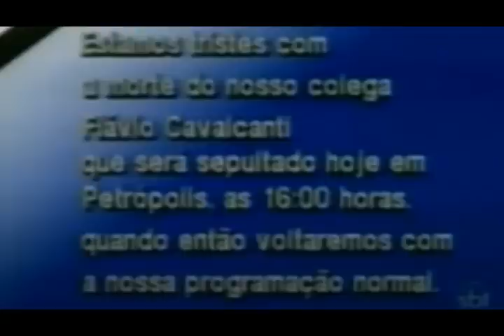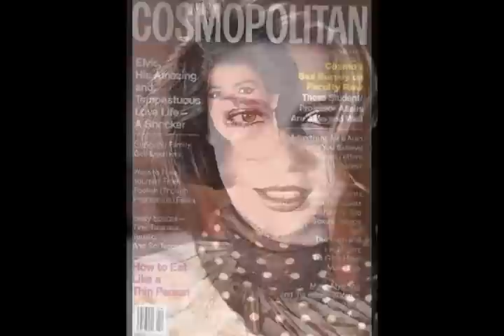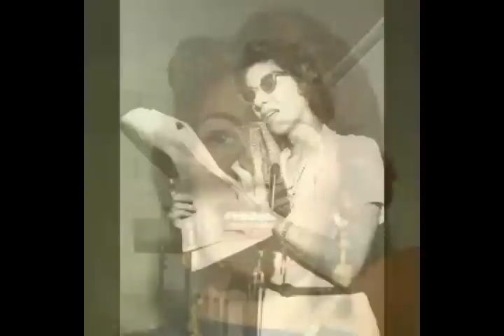FAMOSOS QUE MORRERAM NO ANO DE 1986 RETROSPECTIVA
CHEGANDO COM A NOSSA TRADICIONAL RETROSPECTIVA RELEMBRANDO OS FAMOSOS QUE FALECERAM NO ANO DE 1986
HUMORISTA ARI LEITE.
BAIXISTA DO METALICA CLIFF BURTON.
CANTOR DUDUCA QYE FEZ DUPLA COM DALVAN.
ATOR EMILE EDDÉ.
APRESENTADOR FLÁVIO CAVALCANTE.
ATRIZ LILIAN LEMERTZ.
COMPOSITOR ALBERTO DE CASTRO O BOŔORÓ.
CANTOR E COMPOSITOR ARNÔ CANEGAL.
COMPOSITOR CABANA.
ATOR DE FILMES DE FAROESTE YAKIMA CANUTT.
MODELO GIA CARANGI.
HUMORISTA FRANCÊS COLUCHE.
ATOR SCATMAN CROTHERS.
JOGADOR DE FUTEBOL DOMINGOS SPITATETTI.
CANTORA ELZA LARANJEIRAS ESPOSA DE AGOSTINHO DOS SANTOS
LEIFE ERICKSON FILME DE FAROESTE.
RADIALISTA FLORIANO FAISAL.
CANTORA IITALIANA LOLITA.
ATOR CARY GRANT .
GOLEIRO JOSÉ FONTANA.
RADIALISTA E COMENTARISTA ESPORTIVA JOSÉ ITALIANO.
ATRIZ JODY LAWRANCE.
LUCIA DELOR.
VOCALUSTA E BAIXISTA DA BANDA ROCK THIN LIZZY.
MAE MENININHA DE GANTOIS.
ATOR MARCELO IBRAIM.
COMPOSITOR MILTON DE OLIVEIRA.
JOGADOR DE FUTEBOL MODERATO WISINTAINER.
TÉCNICO DE FUTEBOL OTTO GLÓRIA.
ATOR PAULO GONÇALVES.
ATOR LUIGI PICCI.
JOGADOR DE FUTEBOL POLY.
ATRIZ DONNA REED DA SÉRIE DALAS.
CANTOR RONNIE CORD.
ATOR SADI CABRAL.
ATOR CHARLES STARRET DIS FILMES DE FAROESTE.
ATOR  HARKEY STEPHENS.
JOGADOR DE FUTEBOL TUPÃNZINHO.
UBIRAJARA FRANCO.
VELHO FACETA.
PIANISTA DE JAZZ TEDDY WILSON.
ATRIZ YARA SALLES.
CANTOR WILSON MIRANDA.
NELSON CAVAQUINHO.
ELIO DE ANGELIS.